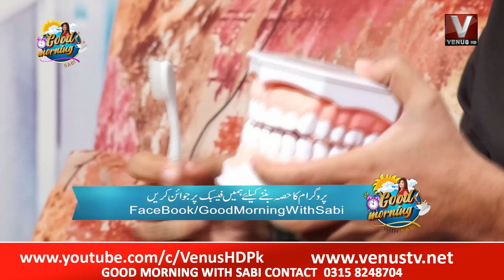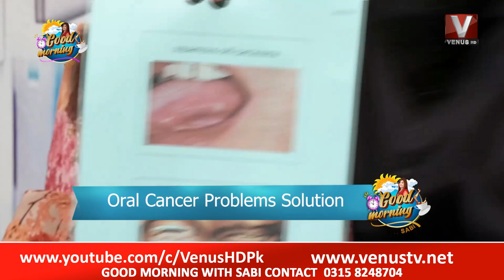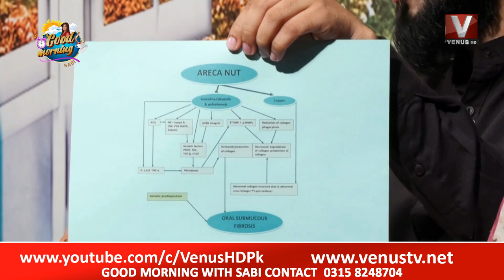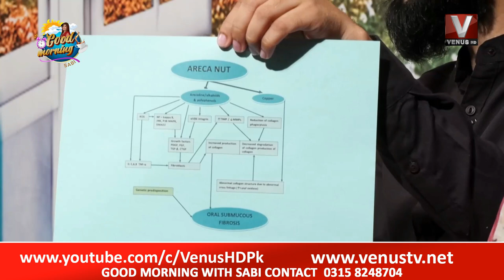|| Good Morning With Sabi || VenusHD || 07-11-2022 ||